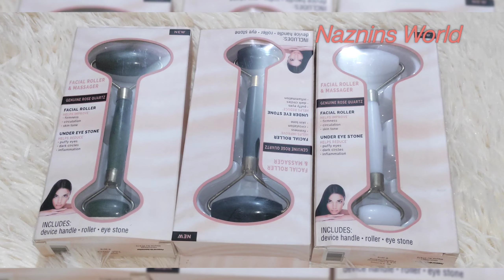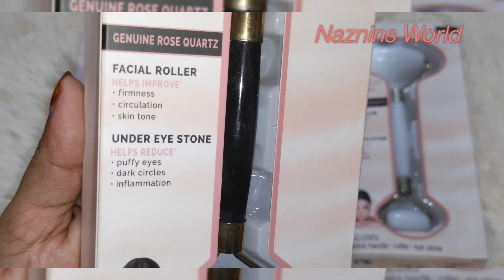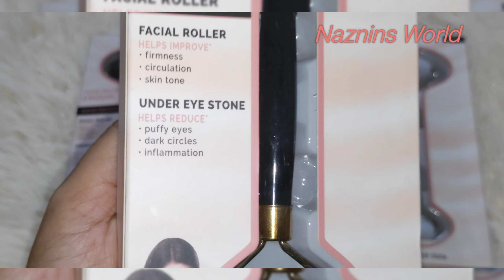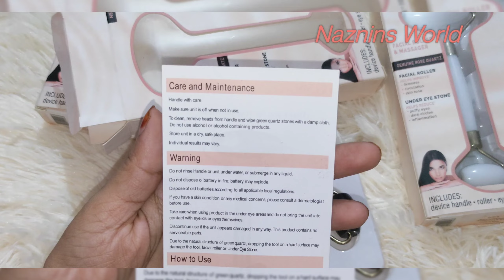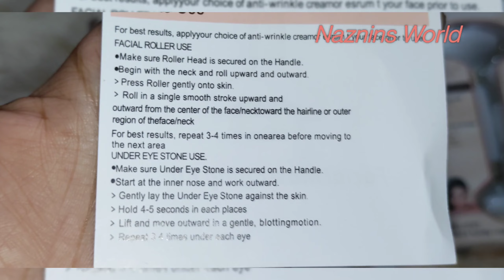ত্বকের কোলাজেন ও ইলাস্টিসিটি বাড়ান এই একটি প্রোডাক্টস ব্যবহার করে..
এর উপকারিতা।